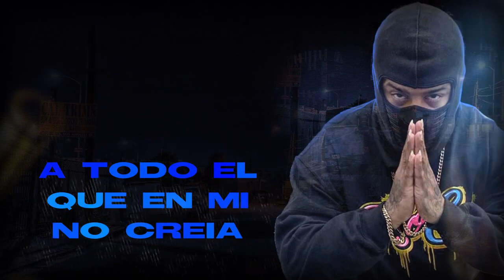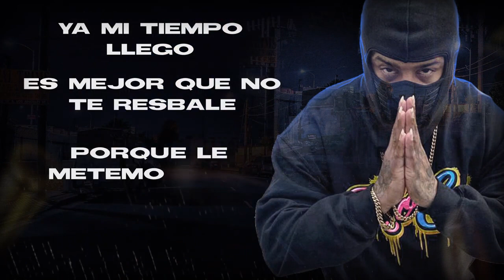LA GLOCK ❌ MR LA DIFERENCIA ❌ THE NEW RTT ❌ WILSON B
Instagram ➡️ Estoy en Instagram como